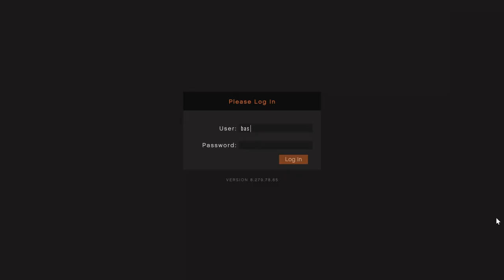Buggy Special Mission! Let's Play GTA5 Online!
In this one I'm doing the Dune Buggy Special Mission because there was a $100K bonus going on. So there's that.

The mission itself wasn't that buggy, but it's the buggy mission. You see?